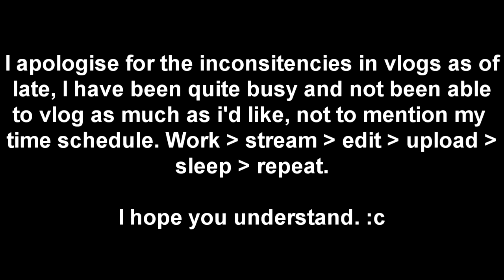Day 15: Living off of Huel - Painting Gun Parts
►Check out the description for social media links and more!

►So I am completely messing up my diet by replacing 2/3rds of my diet with a food supplement. I'll be vlogging the next 32 days to take you with me on the journey!

►Game: RL v.27